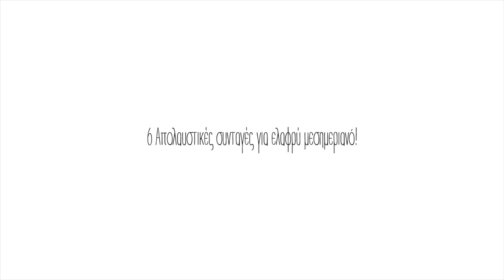6 απολαυστικές συνταγές για ελαφρύ μεσημεριανό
Ετοιμάζουμε 6 απολαυστικές και γρήγορες συνταγές για ελαφρύ μεσημεριανό, παρέα με μία παγωμένη μπύρα ΑΛΦΑ Χωρίς Αλκόολ.